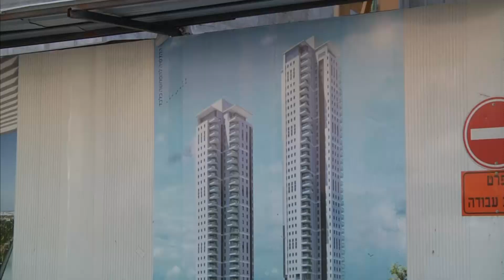חדר החדשות - מגדלים ברמת גן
עד לא מזמן הייתה שכונת הגפן שברמת גן שכונה שקטה, שאופיינה בעיקר במבנים דו קומתיים קטנים. בשנה האחרונה החלו לצמוח באזור מגדלים רבי קומות, והתושבים יצאו לקרב מאסף על עתיד המתחם. הכתבה של אירה אימרגליק. צילום: חגי דקל, עריכה: שי אמיר.